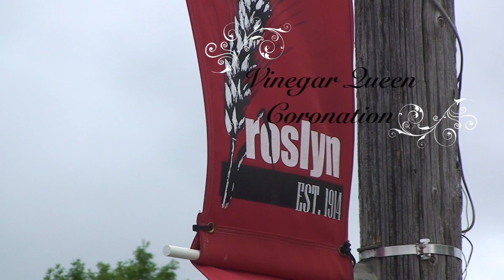Vinegar Queen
Meet the candidates and find out who was crowned the 2012 Roslyn Vinegar Queen